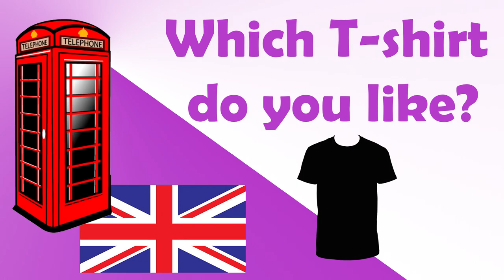School from home 8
Descripción del vídeo:
Rutina de una clase de inglés para hacer desde casa.

Actividades de la sesión:
00:00 Introduction
Are you my mother 00:27
Music man 03:15
Pumpkinman 04:24
Baloon 05:24
Worm 05:51
Pizza 07:43